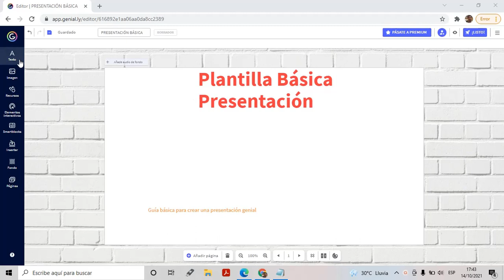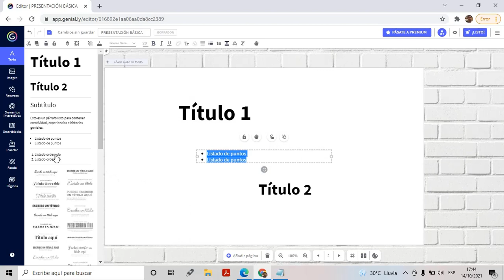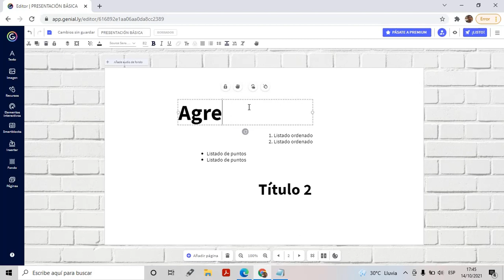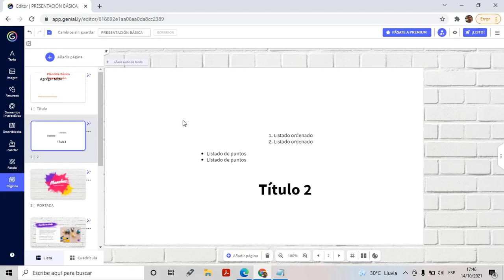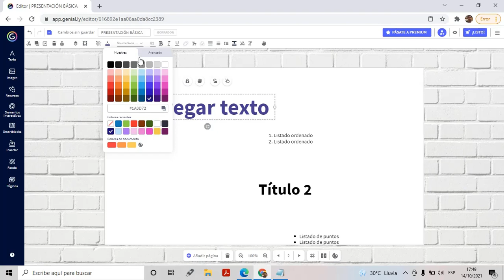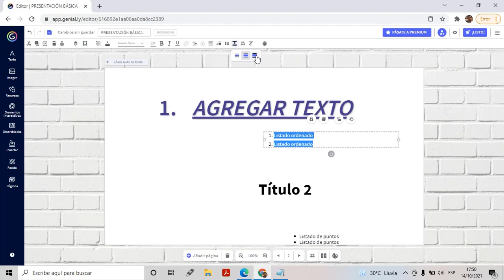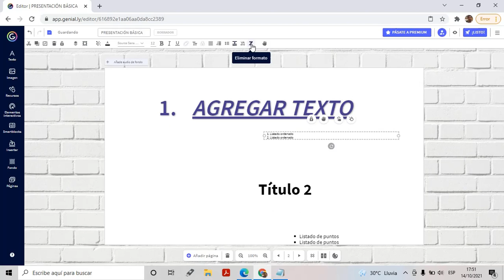Agregar Texto en Genially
Videotutorial de curso Diseño de Contenidos Interactivos donde muestra como agregar texto en Genial.ly